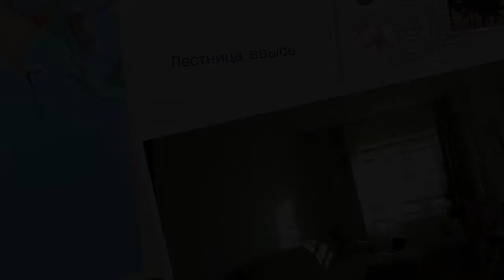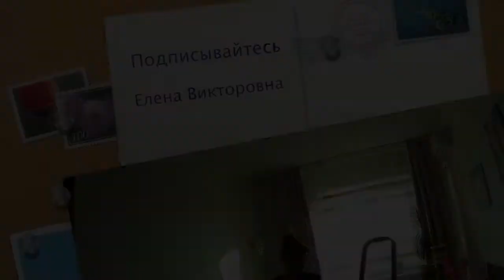Лестница ввысь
Знаете что такое анбоксинг? Рассказать?Подарили лесенку, что бы я не упала со стульчика. Благодарна за подарок!